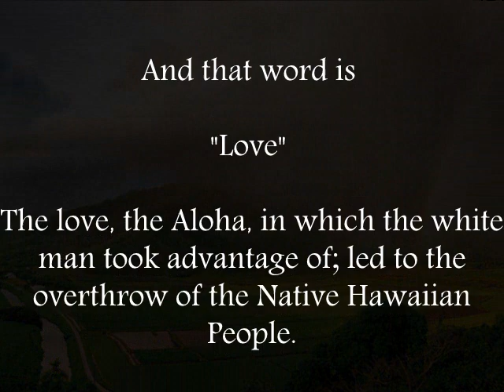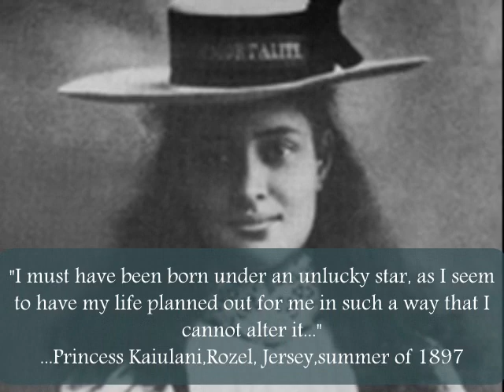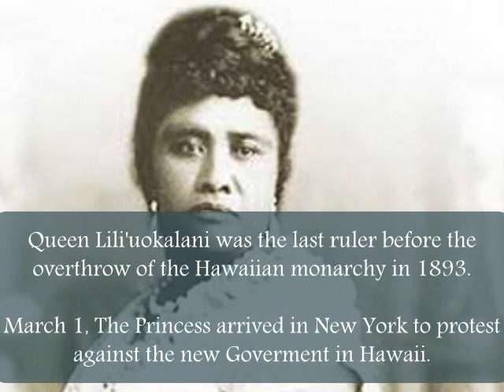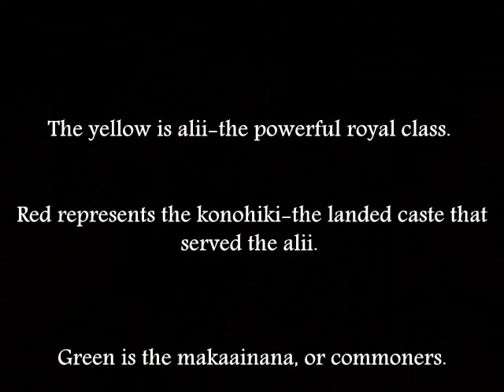The Royal One 2010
Final project for US history